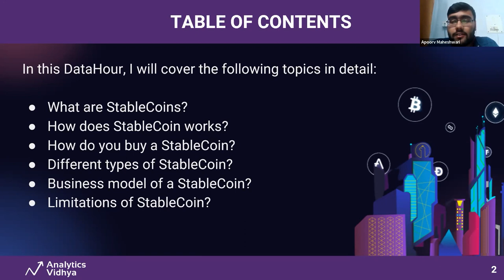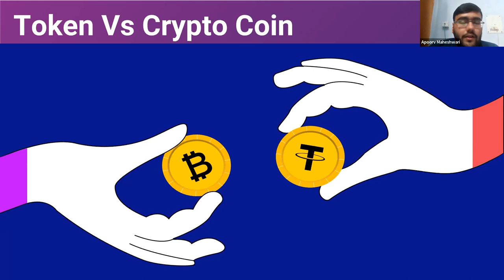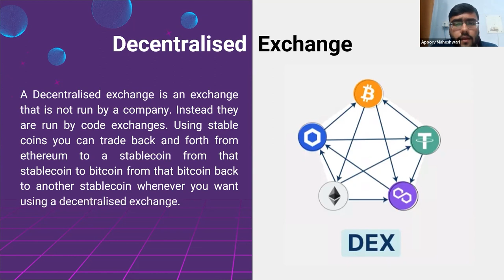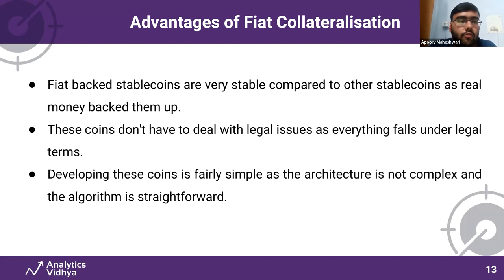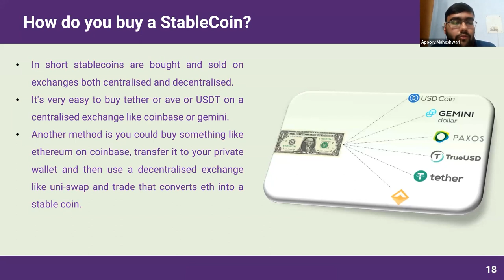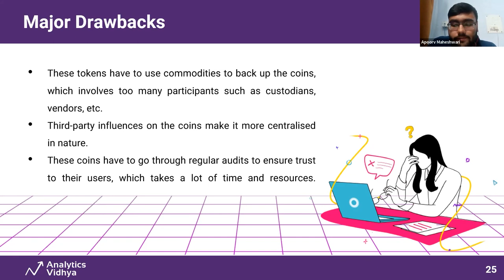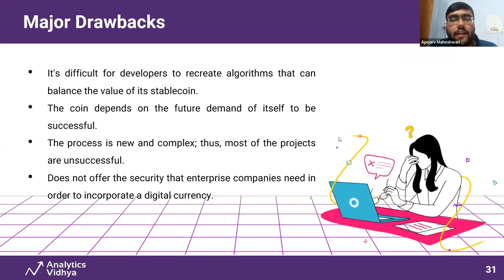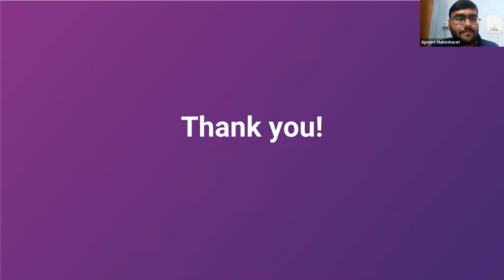StableCoin - Backbone of Cryptocurrency | DataHour by Apoorv Maheshwari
StableCoins are cryptocurrencies whose value is pegged, or tied, to that of another currency, commodity, or financial instrument. StableCoins aim to provide an alternative to the high volatility of the most popular cryptocurrencies, including Bitcoin (BTC), which has made crypto investments less suitable for common transactions.

In this DataHour, Apoorv will cover the following topics in detail:

1. What are StableCoins?
2. Why are StableCoins so important?
3. What kinds of StableCoins are there?
4. What is the purpose of StableCoin?
5. How does it work?
6. Which is the best StableCoin?